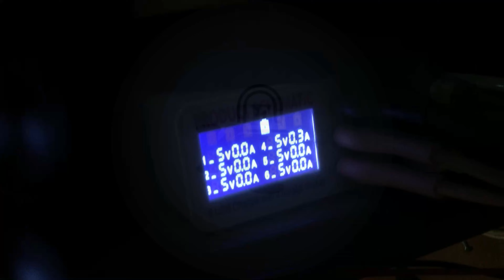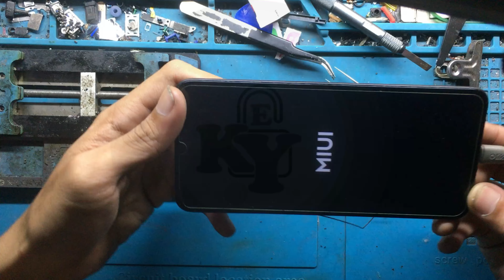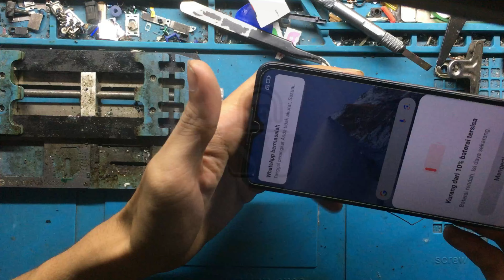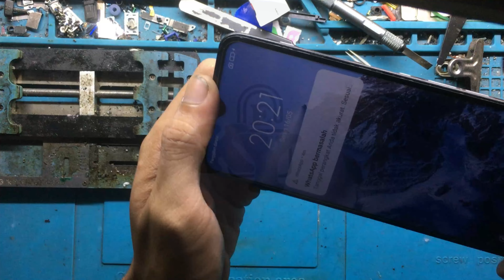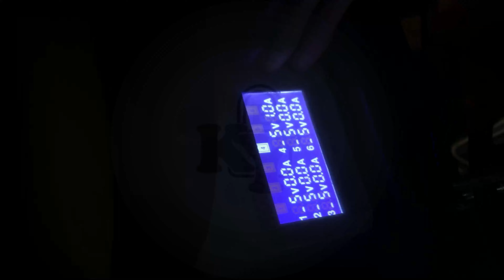service redmi 9 di cas kok lama masuknya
assalamualaikum..
redmi 9 fake charging,redmi 9 di cas lama,redmi 9 di cas mentok 0.3 ampere,redmi 9 perbaiki masalah charging lama,redmi 9 tidak bisa dicas,redmi 9 dicas tidak bisa,cara mengatasi redmi 9 di cas lama,service redmi 9 di cas lama